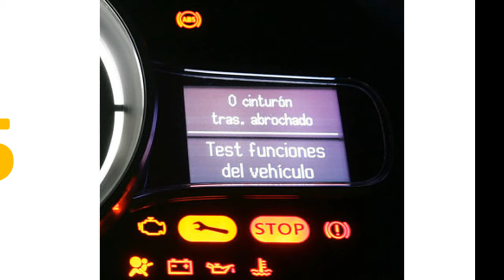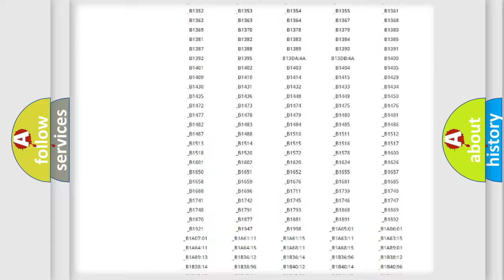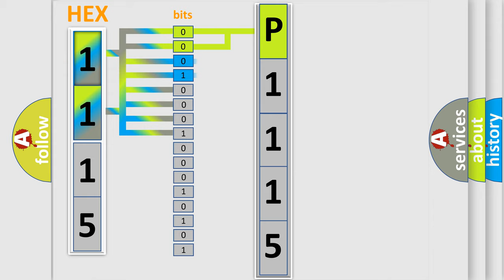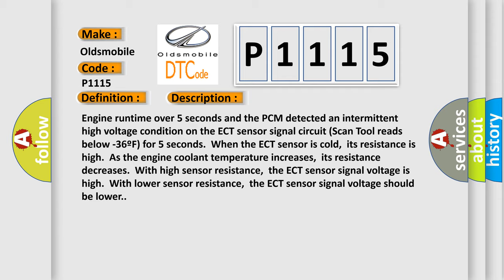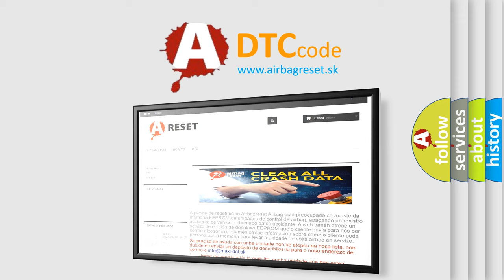DTC Oldsmobile P1115 Short Explanation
Contents:
0:21 Basic DTC analysis according to OBD2 protocol standard.
1:48 Insight into programming
2:58 A diagnostically understandable description of the Diagnostic Trouble Code
3:05 Basic error definition

Make
Oldsmobile
Code
P1115
Definition
ECT Sensor Circuit Intermittent High Input
Description
Engine runtime over 5 seconds and the PCM detected an intermittent high voltage condition on the ECT sensor signal circuit Scan Tool reads below -36ºF for 5 seconds  When the ECT sensor is cold,  its resistance is high  As the engine coolant temperature increases,  its resistance decreases  With high sensor resistance,  the ECT sensor signal voltage is high  With lower sensor resistance,  the ECT sensor signal voltage should be lower
Cause
ECT sensor signal circuit is open between the sensor and PCMECT sensor ground circuit is open between sensor and PCMECT sensor has failed possible intermittent "open" conditionPCM has failed